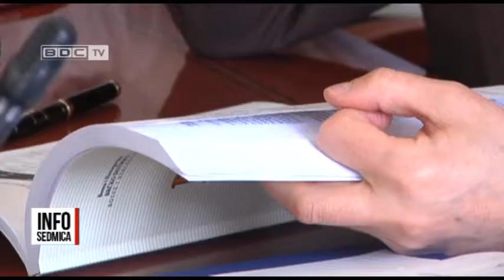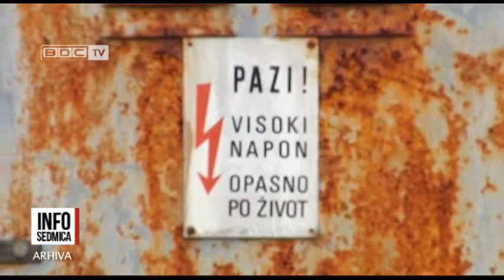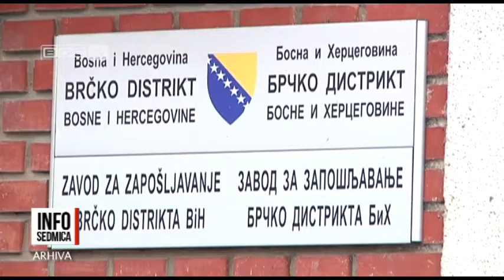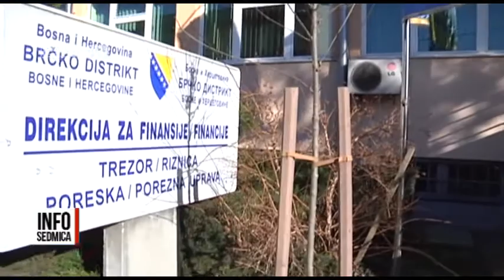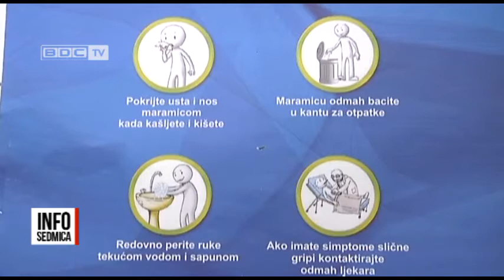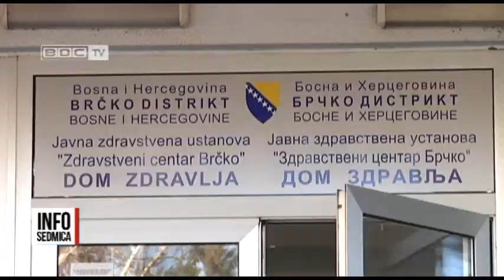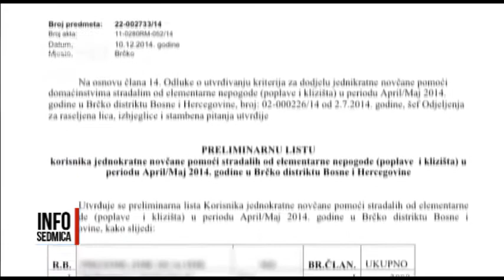10.01.2015. / BDC INFOSEDMICA